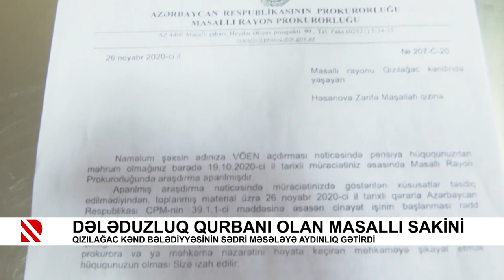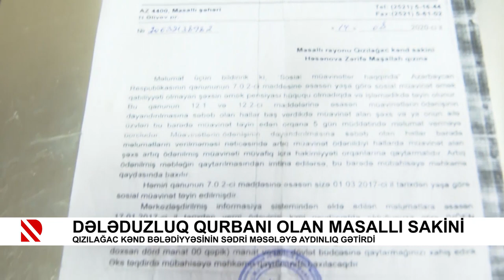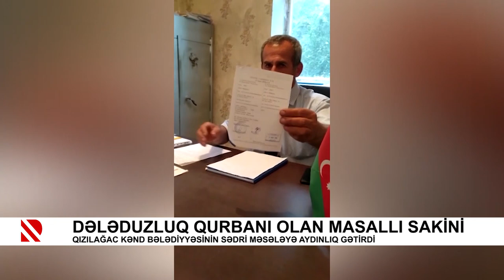Dələduzluq qurbanı olan Masallı sakini